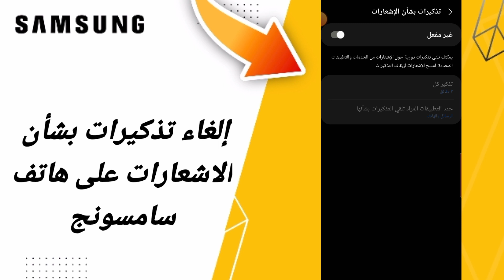كيفية طريقة إلغاء تذكيرات بشأن الاشعارات على هاتف سامسونج اندرويد التحديث الاخير